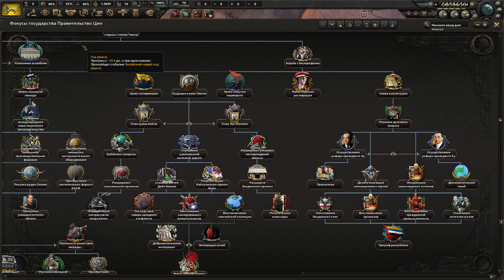ИМПЕРИЯ ЦИН!-В Hearts of Iron IV Kaiserredux(Правительство ЦИН)#1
Прохождение мода Kaiserredux на Hearts of Iron IV за Правительство ЦИН по пути Маньчжурской реставрации!